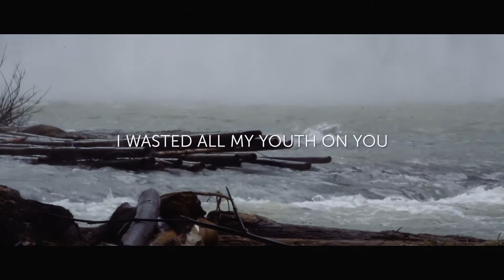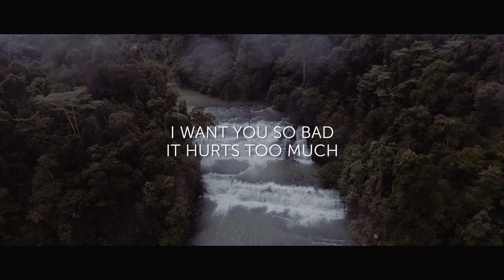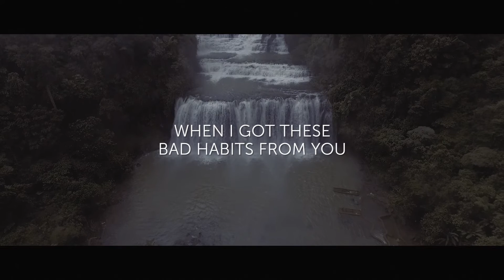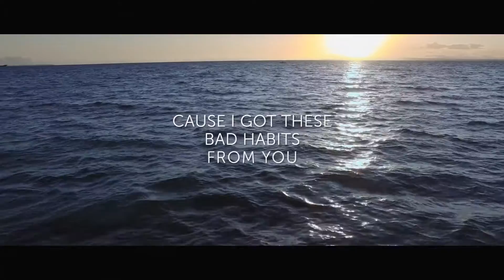Fonzy- Bad Habits (Official Lyric Video)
The lyric video to my first single "Bad Habits" !

Follow these accounts to know more about me and my music!

Lyrics:

VERSE 1:
Somedays I just feel like
Like I’m an island all alone
When I don’t burn bright
You’ll bring the fire
To keep me warm

Hooked on the feeling
I get from you
Relapse to everything
We’ve been through

Regrets are old
No point in hold-ing on too long
And we’ll move on to something new

I Wasted all my youth on you
My secrets spill right out to tell the truth
Down on my luck
Sun kissed and bruised
Cause I got these Bad habits from you

VERSE 2:
Somedays I just feel like giving up
I want you so bad it hurts too much
Don’t wanna live like you’re my drug
I got these bad habits from your love

Maybe tonight well get fucked up
Drive off to the beach in my pickup truck
With all of our friends while we’re still young
These bitter waves can’t wash us up

Bridge
Somedays I feel like giving up
Still want it so bad
It hurts too much
Don’t wanna live like this no more
But I’m getting over you

Maybe we burned out on our love
Flew up high & too close to the sun
And it’s hard to let you go
When I got these Bad habits from you

Outro:
I’m moving on to something new
Can’t believe I’m getting over you
I’m cutting all my loose ends

Produced, written & recorded by: Tony Alfonso
Video: Paprika PH
Edited by: Nath Ybanez
Art Direction: Tony Alfonso